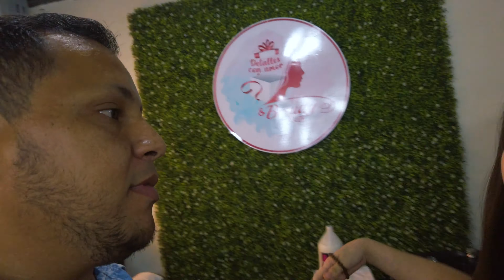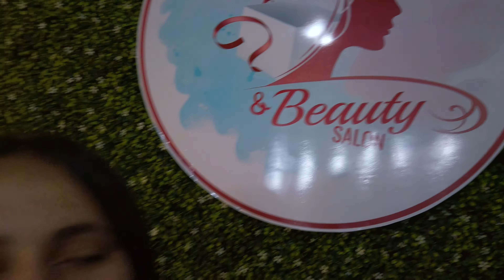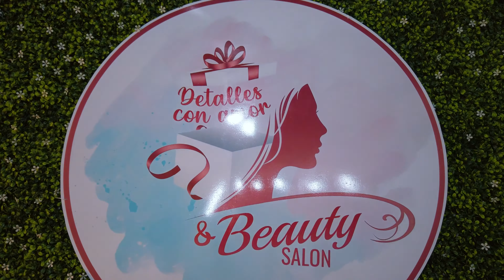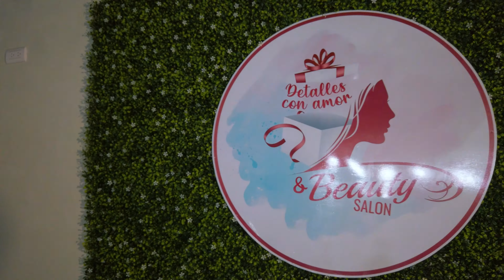Un increíble Lugar en la Ciudad de El Progreso Honduras👌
Les estare compartiendo algunos videos de Viajes y cosas cool por aqui, espero se los disfruten